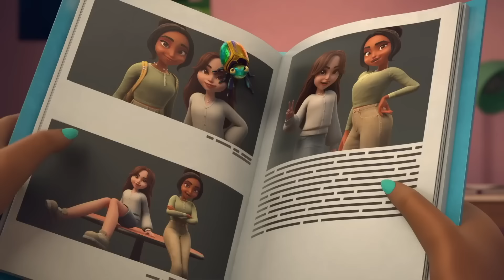Mysterious Adventures with Clawdeen and Draculaura | Monster High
Join Clawdeen and Draculaura on mysterious adventures at Monster High! From secret passageways to visits to the human world, the fun never ends!

About Monster High:
Monster High students come from all walks of life. From ghosts and werewolves to vampires and sea monsters (and more!), everyone is welcome at Monster High. Here on the Monster High YouTube channel, you can find YouTube original series, songs, compilations, and more moments featuring your favorite characters, such as Draculaura, Frankie Stein, Clawdeen Wolf, Deuce Gorgon and more! Monster High is a place where students embrace and celebrate what makes them different. Our students also accept their friends and all their unique qualities because that’s what real friendship is all about.